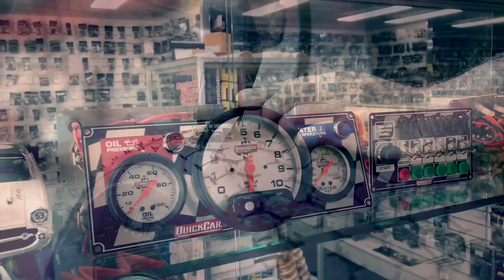Thrills and Spills | 22nd May 2021: Gympie Speedway - Queensland Super Sedan Title